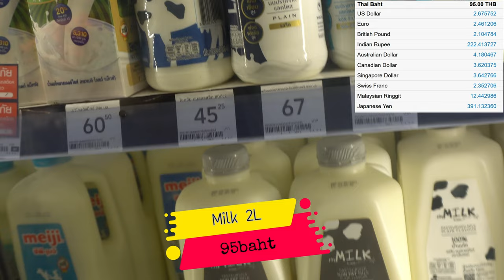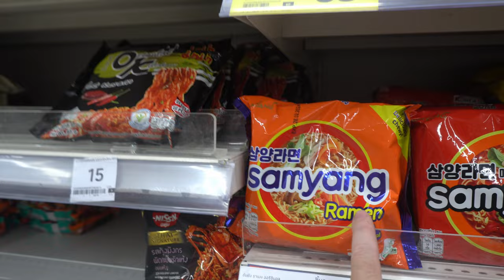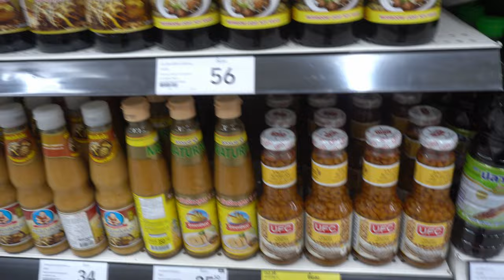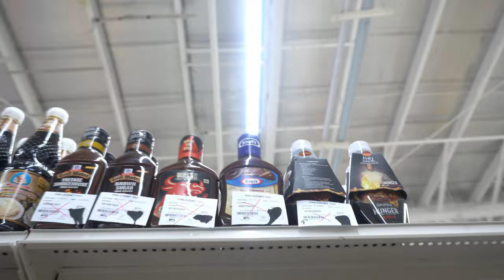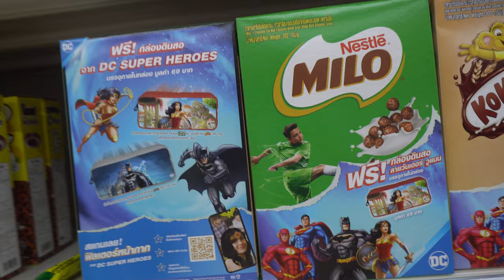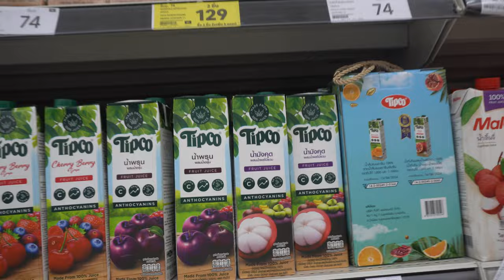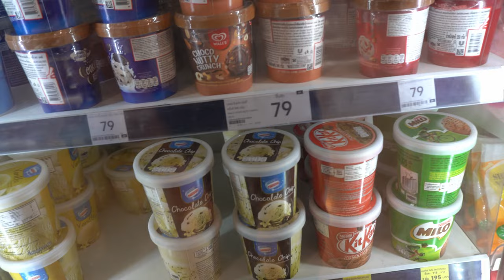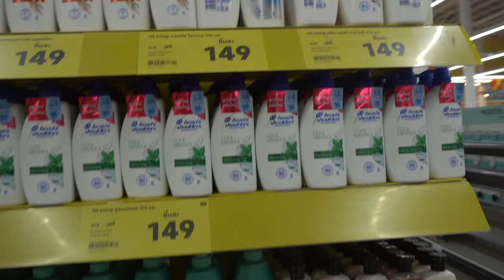🇹🇭 Living in Thailand Supermarket prices. What can i find and can't find?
I check out the local supermarket. Somethings are there some are missing. This supermarket doesn't get many foreigners as customers.

Support channel by letting me help you. Whether with travel or creating content. For more details follow this link

Podcast with two mates met in Korea called Four4manwon we discuss life in Korea, travel, lifestyle and city travel guides.